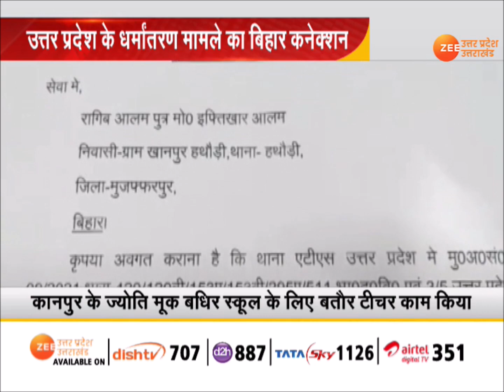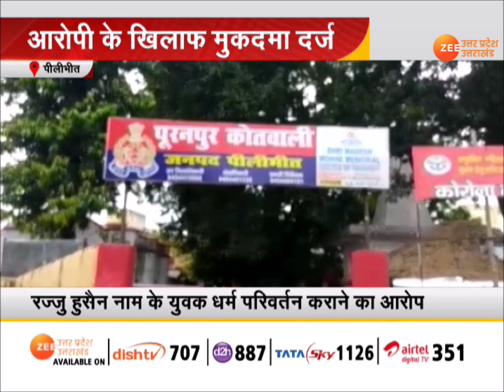Uttar Pradesh Updates: धर्मांतरण केस में बड़ा खुलासा। Umar Gautam। UP Religion Coversion। Funding